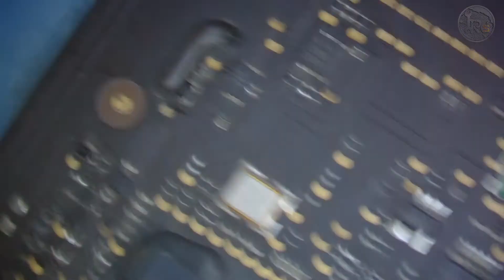MacBook Air A1466 No back light/ മാക്ബുക് എയർ ബാക്‌ലൈറ്റ് പ്രോബ്ലം